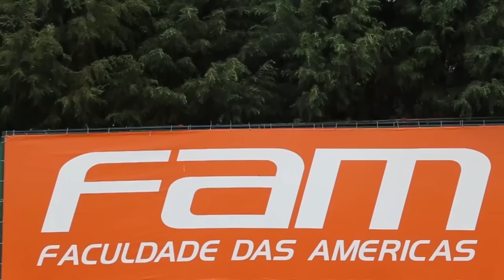Gabriel manda recado para elenco e para torcida do Verdão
O volante Gabriel está em fase final de recuperação, mas só voltará a defender o Palmeiras em 2016. Mas ele estará presente dando apoio aos companheiros nestas finais de Copa do Brasil.